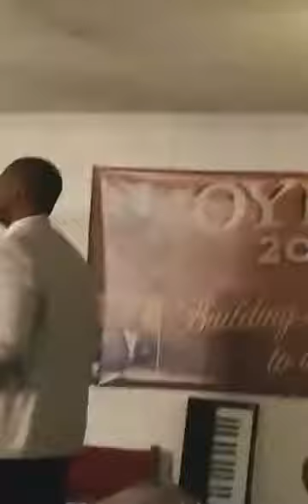I Refuse To Die Here - Minister Kenneth Hicks